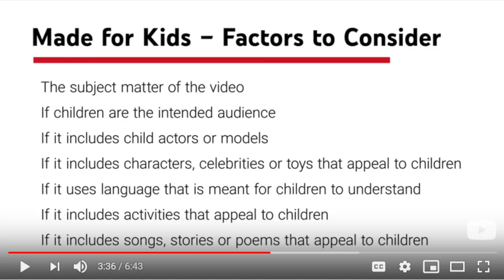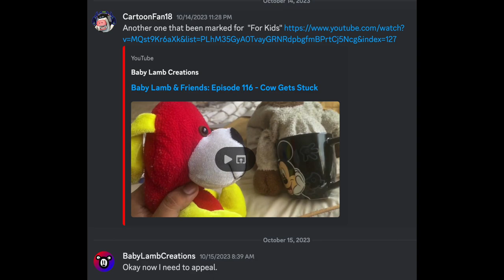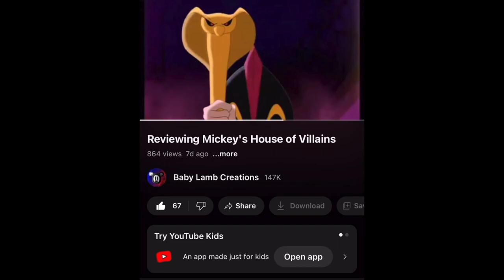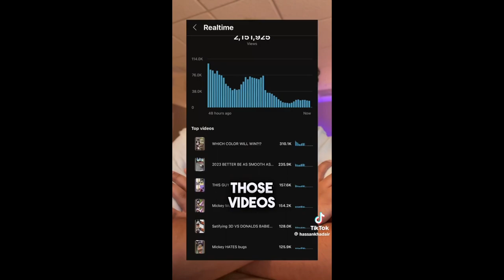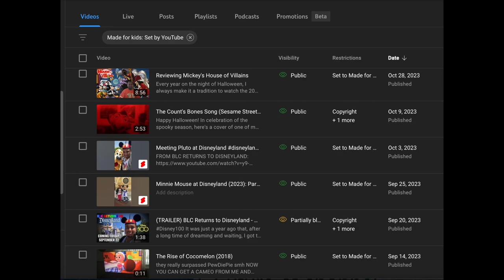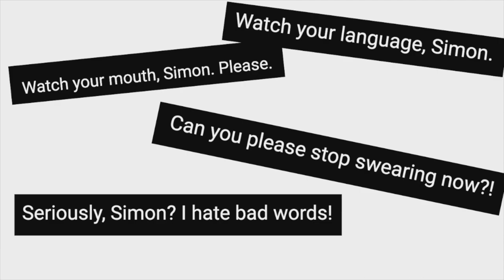COPPA Affecting the Future of BLC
My channel has been fucked.

And by that, I mean YouTube has marked over 400 of my videos that I’ve posted over the years as “For Kids”. That is about 20% of my overall content.

Though part of me saw this coming considering how a lot of my videos have used footage from shows and other media target towards children, let alone the fact that my channel’s name has the word “BABY” in it.

However, my channel has always been towards a general audience. Sadly, YouTube has said otherwise.

I am glad that this doesn’t give me strikes and the videos are still watchable, but the fact that so many of my videos were considered targeted towards children will significant impact the way I’ve been making videos for 7 and a half years.

That's what I am going to be talking about in this video, so I encourage you to watch the video to get a full idea of what's going on.